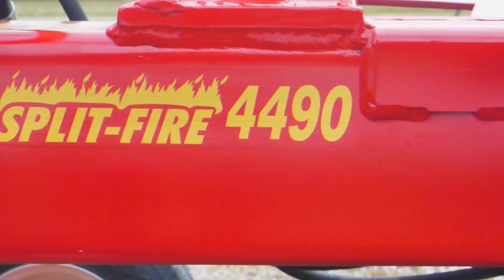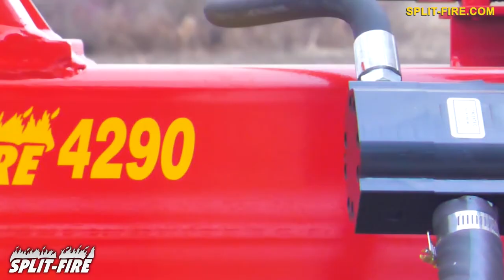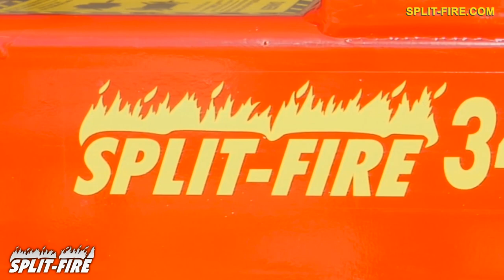FOCUS ON YOUR RENTAL EQUIPMENT FUTURE | w/ SPLIT-FIRE®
We Look Forward to Seeing You!  The Split-Fire Team will be Demonstrating our Latest Products at the Following Up Coming Tradeshow:

The ARA Show ‘Focus on the Future’ Orlando, FL – February 10 – 12, 2020

Orange County Convention Center – North Concourse – Trade Show Booth #674

To See All the Tradeshows we’ll be Displaying at in 2020 Please

RELATED LINKS